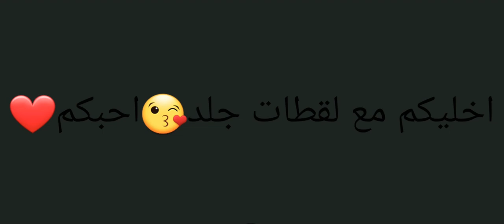WATCH DIABLO PLAYING WITH LB MAFIA 😎/HIGHLIGHT#2🔥ONLY ONE SHOT